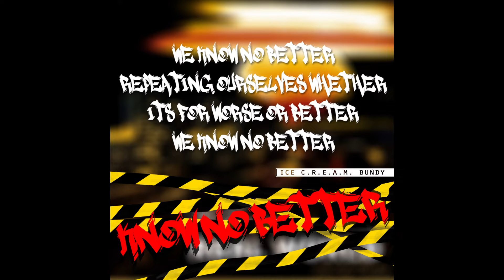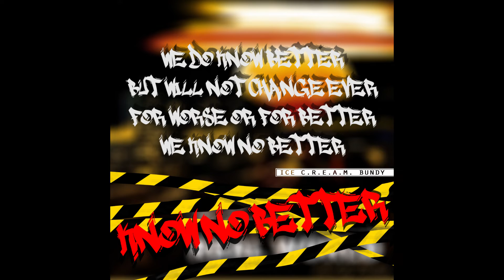Ice C.R.E.A.M. Bundy - Know No Better (Lyric Video)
Make sure to connect with Ice C.R.E.A.M. Bundy on your favorite social media and be the first to hear new music!

In this Antonio Vivaldi inspired banger Bundy reflects on the current state of affairs, giving his two cents in a blunt manner that his fans are familiar with. The instrumental captivates the listener from the second it starts and at the latest by the time the lyrics come in, chalk full of popculture references, you are fully hooked!

Know No Better holds the mirror up to society, however, it still has a certain freshness and lightness to it.
Know No Better is taken from the forthcoming EP Epiphany

written by Ice C.R.E.A.M. Bundy
produced by Ice C.R.E.A.M. Bundy

Artwork & Video created by Ice C.R.E.A.M. Bundy